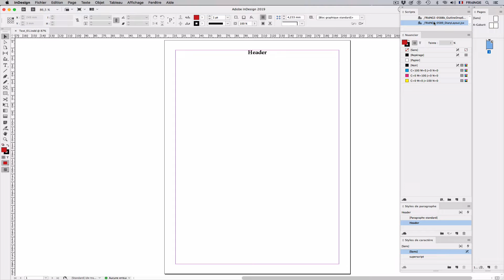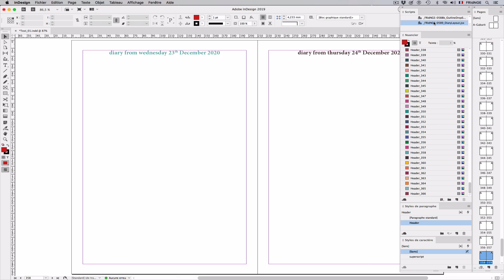InDesign: Colorized Diary! … [0589]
[ref. script: _FRIdNGE-0589_DiaryLayout.jsx]